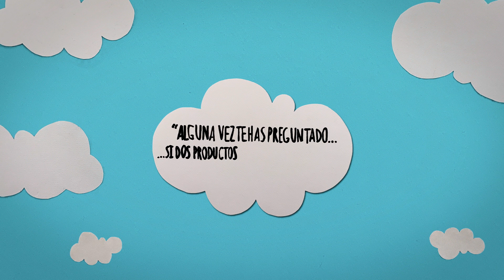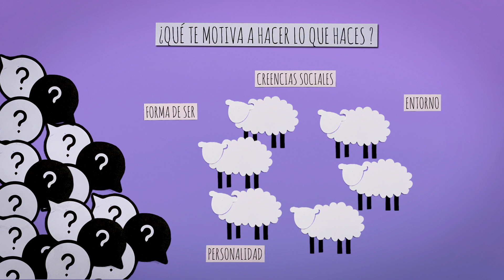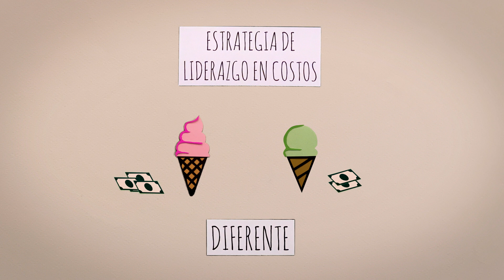COMO VENDER MEJOR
CLIENTE: IES
Serie de animaciones al estilo papel kraft
GUIÓN: IES
DISEÑO: MARIO PIÑERO
ANIMACIÓN: HECTOR COAQUIRA Y CRISTIAN MORALES
POST DE SONIDO: LAURA LIA PECHO
EDICIÓN: CRITIAN MORALES
PRODUCCIÓN EJECUTIVA: CAMILA MOLINA
PRODUCCIÓN: COLOR MOSNTER